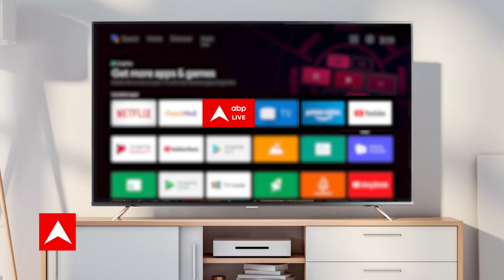Kejriwal के घर ऑटो लेकर पहुंचे BJP नेता | Delhi Politics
दिल्ली में आम आदमी पार्टी और बीजेपी की लड़ाई जारी है. आज दिल्ली में विपक्ष के नेता रामवीर सिंह ऑटो लेकर केजरीवाल के घर के बाहर पहुंचे हैं. पिछले दिनों अरविंद केजरीवाल गुजरात दौरे के दौरान ऑटो में सवार हुए थे जिसको लेकर वार पलटवार भी हुआ था.